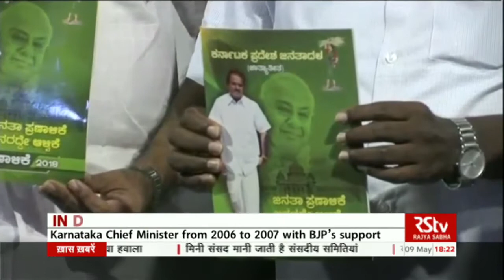HD Kumaraswamy's political journey